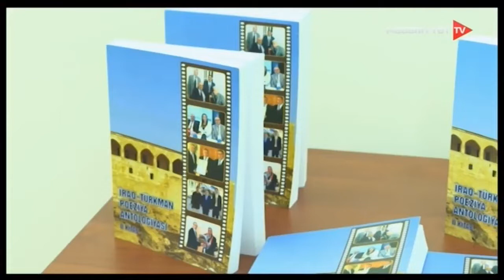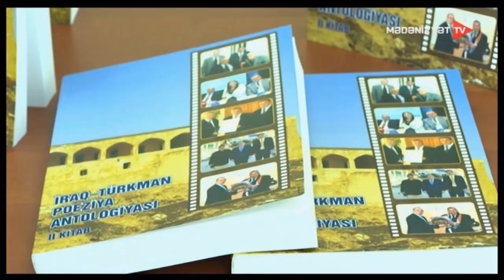“İraq Türkmən poeziya antologiyasi” təqdim olundu...